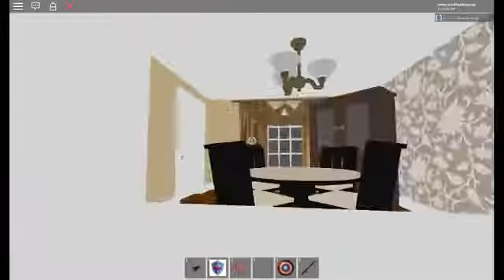2 Story House Tour While The Unnamed Computer Core Is Frozen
It's from December 4, 2017.

The Unnamed Computer Core 2 Is Frozen!
That's Crazy!